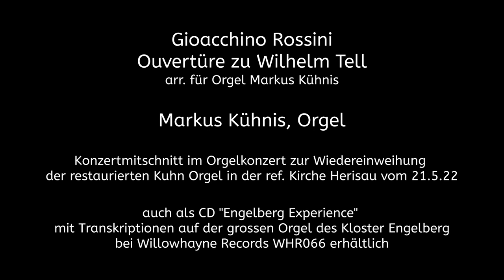Gioacchino Rossini - Ouvertüre zu “Wilhelm Tell” arr. für Orgel Markus Kühnis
Markus Kühnis, Orgel
Konzertmitschnitt im Orgelkonzert zur Wiedereinweihung der restaurierten Kuhn Orgel in der ref. Kirche Herisau vom 21.5.22

auch auf CD "Engelberg Experience" mit Transkriptionen auf der grossen Orgel des Kloster Engelberg bei Willowhayne Records WHR066 erhältlich